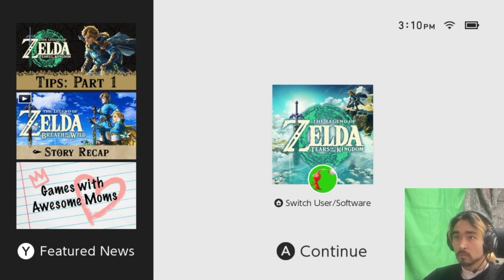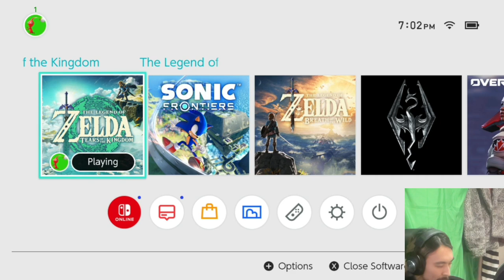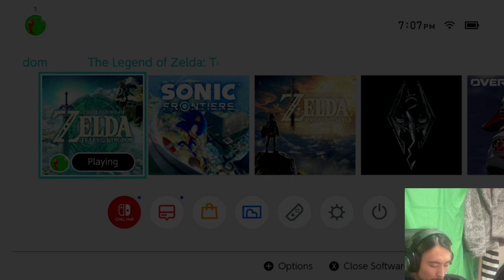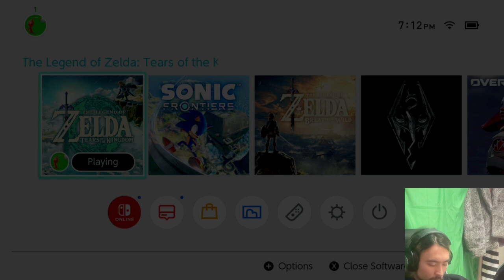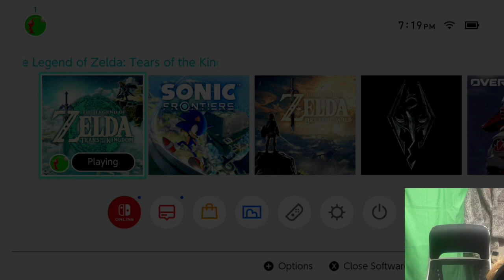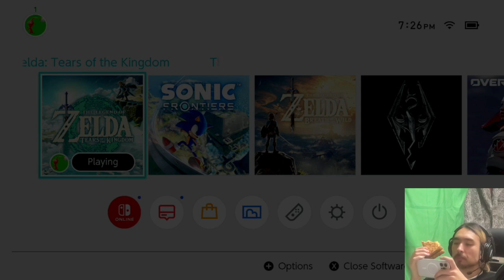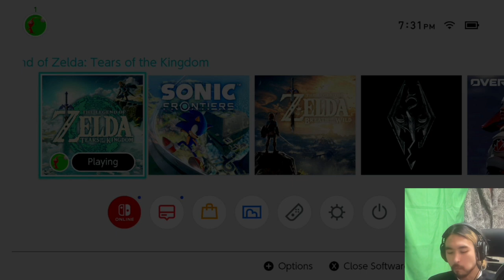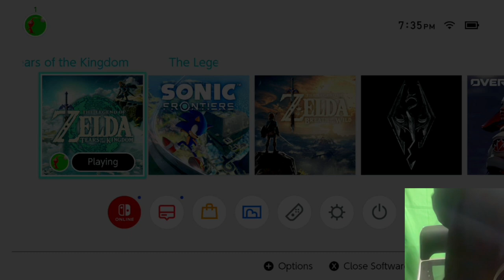Saving the Princess | PTAONGAF 43